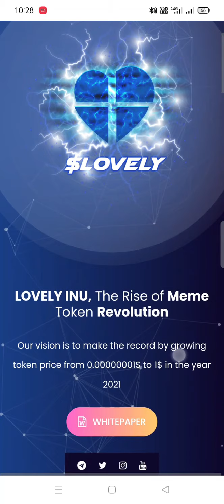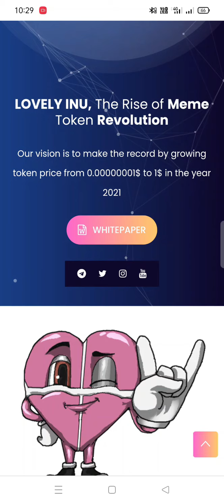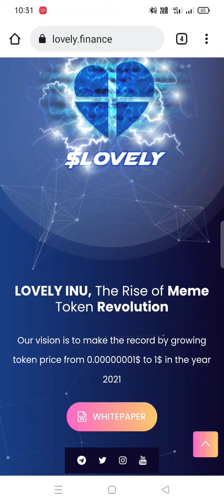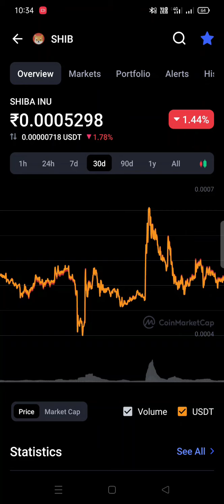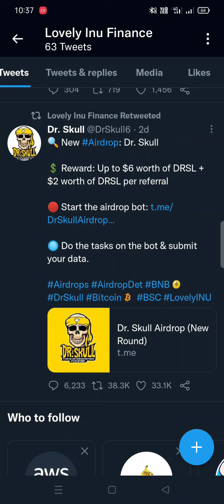Lovely inu coin Technical analysis and price prediction | Tamil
No Earnings Projections, Promises Or Representations. Any earnings or income statements, or any earnings or income examples, are only estimates of what we think you could earn. There is no assurance you will do as well as stated in any e#tamil xamples. If you rely upon any figures provided, you must accept the entire risk of not doing as well as the information provided. This applies whether the earnings or income examples are monetary in nature or pertain to advertising credits which may be earned (whether such credits are convertible to cash or not).